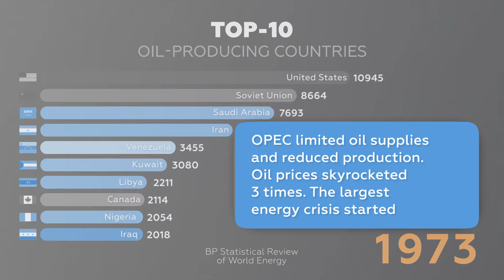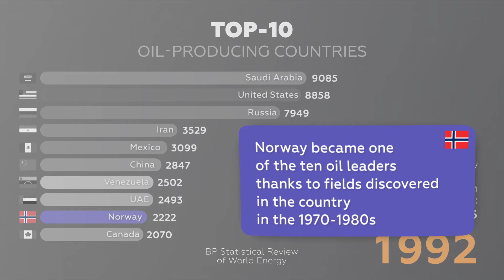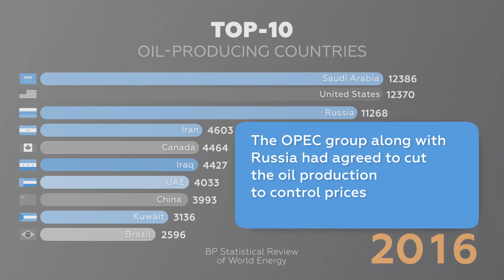The Oil Race: The Most Remarkable Points Of The Last 50-Year Oil Production History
It's 1965 now.
Samotlor Field, the largest oil field of the Soviet Union, is discovered. The Soviet Union is actively participating in the world oil race. Major players, ups and downs and other remarkable points over the last 50 years of oil production history. Storytelling with data - visualizing the history of oil price.